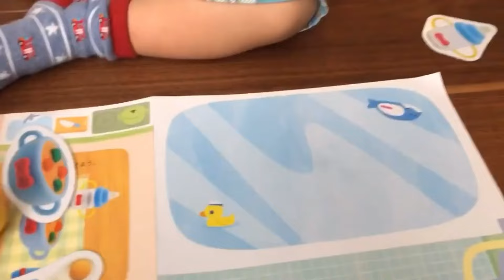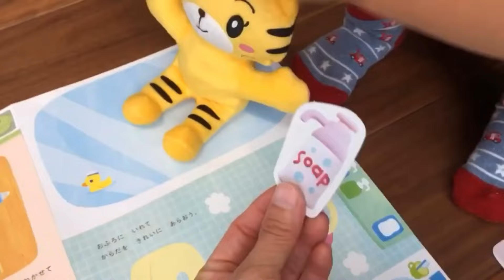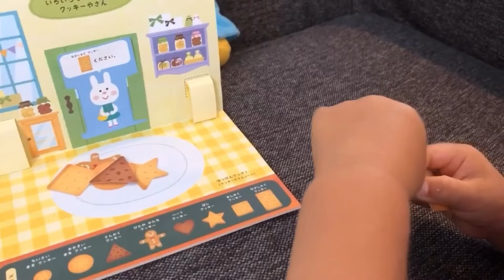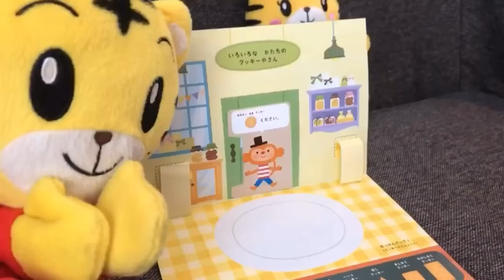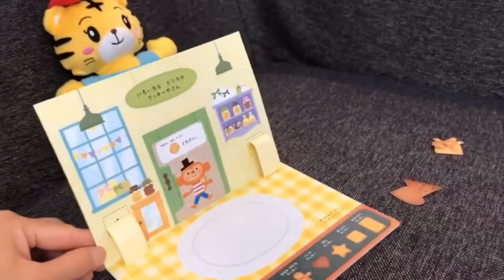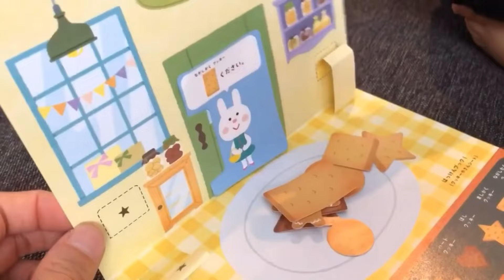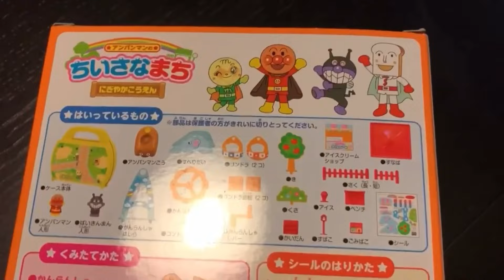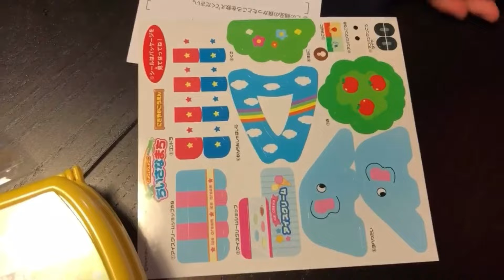20分以上⭐️はなちゃんのお世話👶クッキー屋さん🍪公園あそび🛝他いろいろ しまじろうと2歳児とアンパンマン